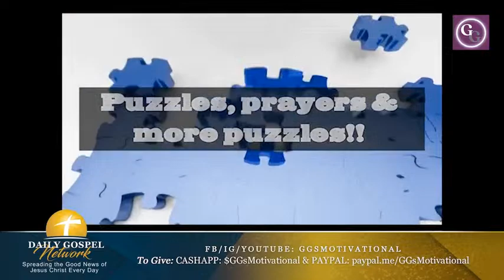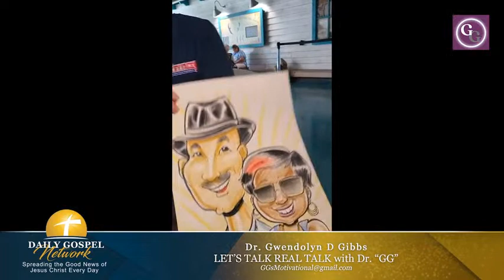LET'S TALK REAL TALK WITH DR "GG" - FACES WITH FRANKIE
FRANKIE - THE ARTIST - @FacesWithFrankie

Wake Up with Dew Drops from Heaven for a Walk in the Word for a Moment of Motivation

🔥Dr. GG's Latest Book🔥
Puzzles, Prayers, and more Puzzles!! Be prepared to go on a journey of 365 days of prayer and mind-boggling puzzles to keep your imagination flowing through the Word of God!